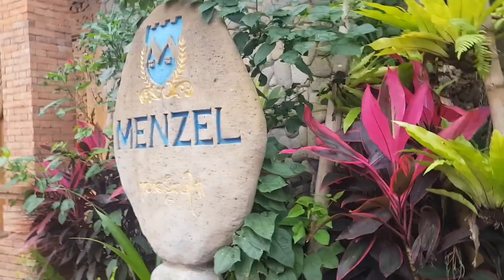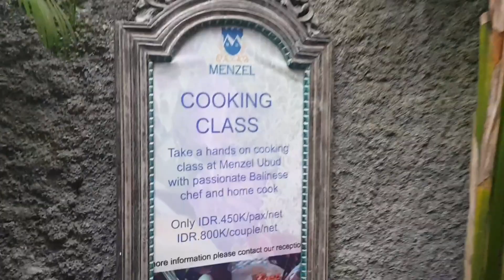LIBURAN DI MENZEL VILLA UBUD BALI SUASANA PEDESAAN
Sudah beberapa bulan tetap di rumah semakin membuat suasana hati kurang reshesing menghadapi Pandemi covid 19 ini , nah senggang waktu kita pergunakan dengan baik untuk berkumpul sekeluarga dengan suasana yang beda Menzel Villa Ubud memberikan itu semua kita bisa berkumpul dengan keluarga dengan suasana alami dan udaranya jauh dari polusi sehingga dapat meningkatkan Imun dan mut hati..
Silahkan reservasi sebelum datang lansung ke Menzel ubud villa di 0361 108
Terima kasih fasilitas yang di berikan.
Dan selamat ulang Tahun Buat Gus Bronk Ipar saya...
Tetap info dari kami

Update promo suzuki terbaru bulan Agustus 2020 Dapatkan informasi terupdate mobil terbaru 2020 dan mobil termurah hingga free 3 kali angsuran di bulan Agustus 2020 Facebook

JANGAN SAMPAI KETINGGALAN INFORMASINYA

mobil terbaru 2020

mobil terbaru 2021

# mobil tesla

# mobil terbaru raffi ahmad 2020

# mobil terbaru andrew taulany 2020

# viral

# viral tik tok 2020

# suzuki bangli viral

# viral suara bangli

# viral suara klungkung

# viral bali 2020

mobilbagus dibali

mobil suzuki bangli

mobil tesla

mobilterbaru 2020

Dan inget lihag juga

Hubungan terbaik terhadap pelanggan merupakan modal nomer satu terhadap kelanggengan perusahaan tersebut sehingga menciptakan bisnis yang sehat untuk pendapatan masing masing usaha. Suzuki Bangli memberikan apresiasi sebuah klip video terhadap pelanggan setia kami yaitu salah satu perusahaan kopi terbesar di Bangli dan seorang anak muda yang sangat kreative dan inovatif silahkan simak terus video kami ingat ikutin

Dan informasi pembelian dan service mobil Call/ wa : 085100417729 atau 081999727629

panji

mobilbagus dibali

mobil suzuki bangli

mobil tesla

mobilterbaru 2020

mobilterbaru 2021

mobil terbaru 2019

mobil terbaru Indonesia

# viral

# suzuki bangli viral

# viral suara bangli

# viral suara klungkung

# viral bali 2020

# viral suara bangli

# viral suara klungkung

# viral bali 2020

fb

kucing di injak

terkini

lagu ricis

bagi sembako isi sampah

bayi umur 27 hari bisa bicara

tiktok dipukul

lagu aisayah di lecehkan

bangunin sahur aceh

soraya rasyid

penjual gorengan

penjual gorengan

mithahul husna

video tranding

video tranding youtube

# trending 1 youtube sekarang

# trending topic hari ini

# trending korea

# trending tik tok 2020

# trending game

# trending lagu Indonesia 2020

# trending music Indonesia 2020

# trending 1 aisyha istri rasululah

# trending aisyha istri rasululah

# trending Malaysia

# trending kekeyi

# trending otomotif

otomotif mobil

# otomotif chanel

# otomotif magz

# otomotif mobil truk

# otomotifzone

# otomotif motor

# otomotif award 2020